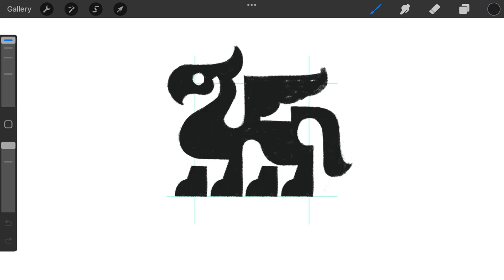Legendary Gryphon Eagle Creature logomark design process credit: @anhdodes - Anh Do - logo designer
Legendary Gryphon Eagle Creature logomark design process

Ideas and inspirations: eagle, falcon, hawk, bird, lion, tiger, animal, creature, monster, mythical, fantasy, legendary, flying, wings, feathers, king, queen, sphinx, etc.